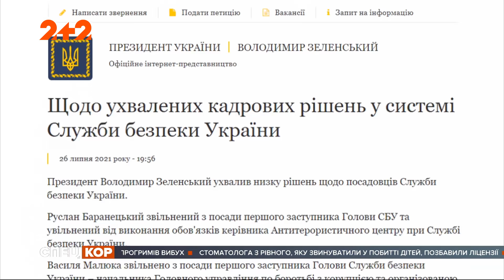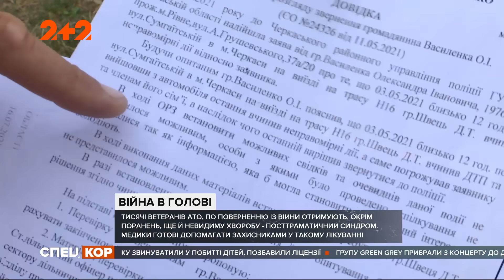Спецкор – 18:15 від 27 липня 2021 року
На ділянках поблизу Золотого й Водяного чужинці стріляли з мінометів 120-го калібру. На території медуніверситету у Львові вночі спалахнули автівки. Укотре чужинці обстріляли околиці Старогнатівки з артилерії та мінометів. Зеленський звільнив першого заступника глави СБУ та керівника антитерористичного центру. У Будапешті на протест вийшли люди проти уряду Орбана. Потужний вибух опівдні пролунав на заході Німеччини біля хімічного парку. Як військові, що повернулися з фронту, адаптуються до нормального життя. Дзюдоїстка Дар‘я Білодід повернулася на батьківщину з бронзовою медаллю з Токіо. Попи російського патріархату влаштували хресну ходу в центрі Києва. Чим славиться найвисокогірніше поселення у Північно-Західній частині Грузії.